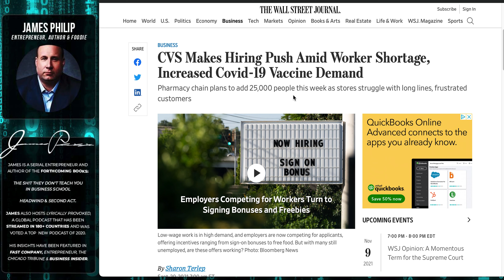Drug Stores Closing Early, Businesses Not Opening, Where Does The Worker Shortage Go From Here?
As we see more and more stores close or close early, where does it go from here? From drug stores to restaurants, access to the things we need is starting to get more complicated.  Where did all of the workers go if businesses are hurting everywhere?